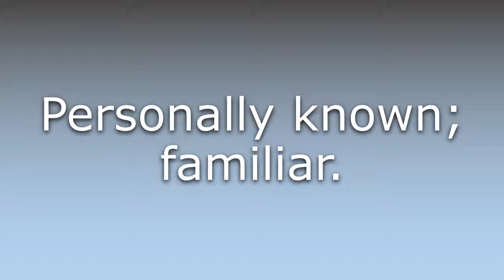What does Acquainted mean?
What does Acquainted mean in English? Learn the meaning of Acquainted.